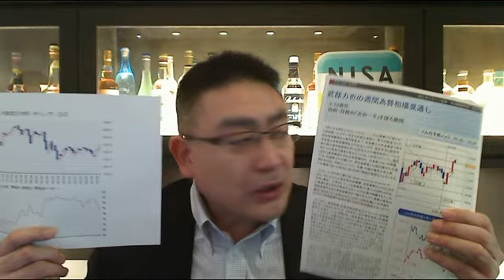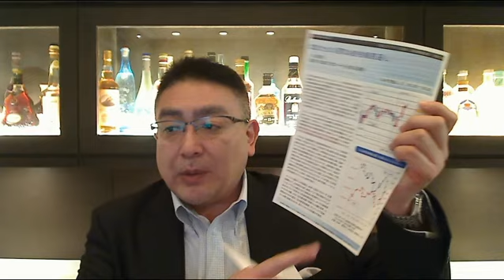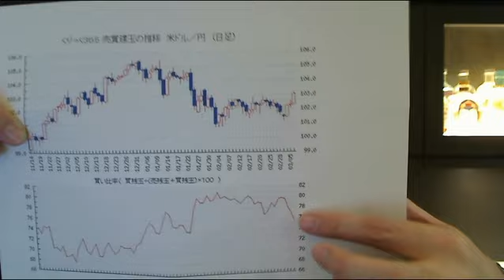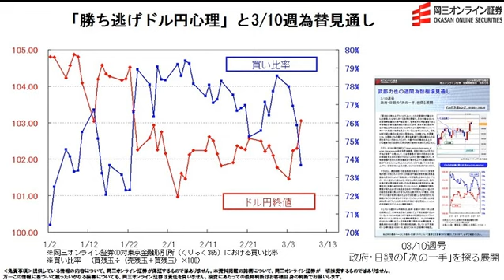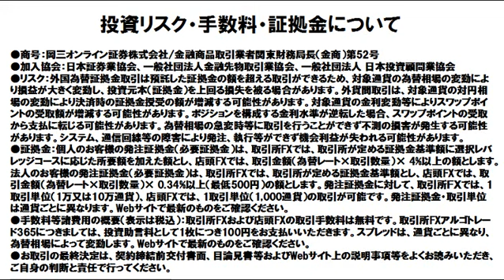【日替わり武部】「勝ち逃げドル円心理」と3/10週為替見通し